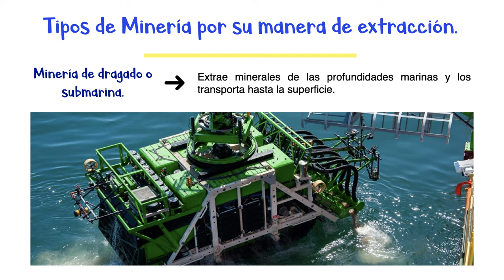🪨 ¿Qué es la Minería? y Tipos de Minería. 🪨 [Fácil y Rápido]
GeografiAndo te enseña y explica paso a paso qué es la minería y los tipos de minería por su manera de extracción, de forma rápida y sencilla.

- Materiales. -

Música.